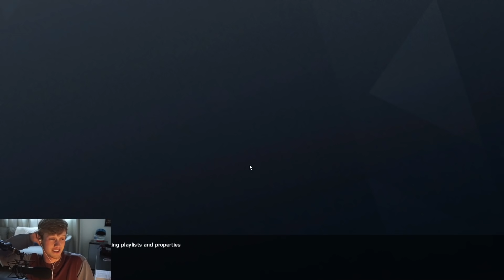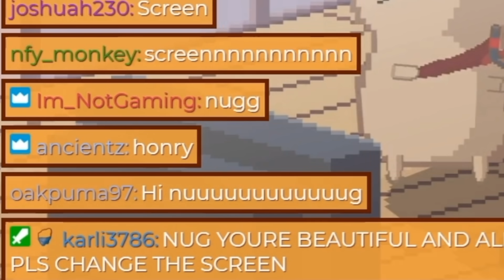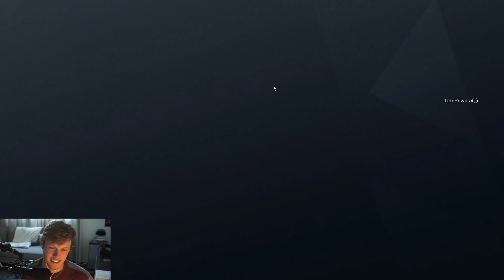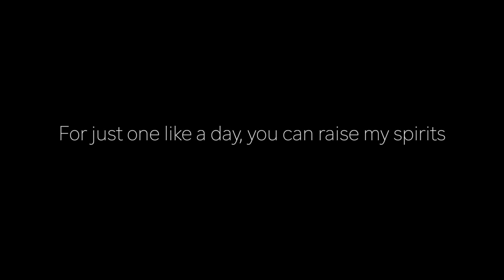TROLLING Nugget's RANKED Games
Quite possibly the BEST duo in the ranked scene, I team up with NarcolepticNugget for some ranked. Convinced i'm THROWING his rank, Nug thinks I should CARRY harder. How did I do? The ranked experience in operation steel wave is a FUN one!

WATCH LIVE:
Twitch.tv/yo_boy_Roy

WHAT I USE:
Headset: Sennheiser CX 300s earbuds
Mouse and Keyboard: G Pro Wireless, Ducky One Mini 2 with silver switches

SENSITIVITY:
PC: vert 14, horizontal 14, ads 63, dpi 400
PS4: vert 53, horizontal 60, ads 36, deadzones 5
XB: vert 36, horizontal 42, ads 40, deadzones 5